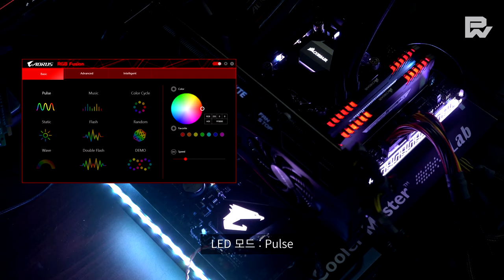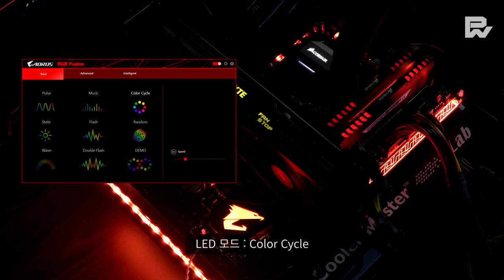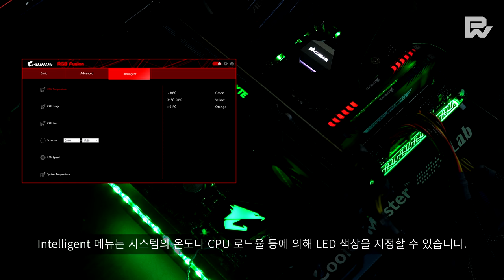GIGABYTE Z370 AORUS ULTRA GAMING: RGB Fusion LED Demo Preview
Up in Flumes by T-Mass